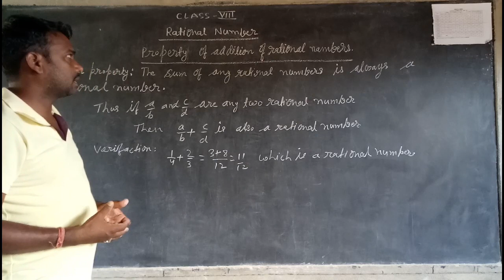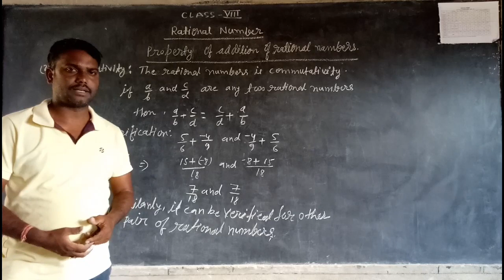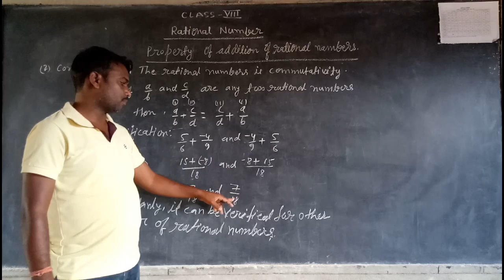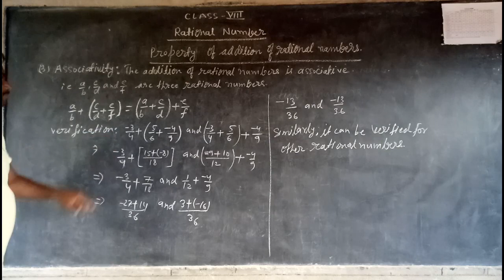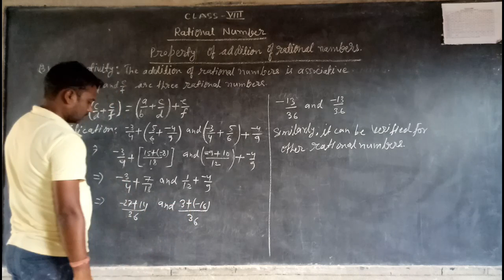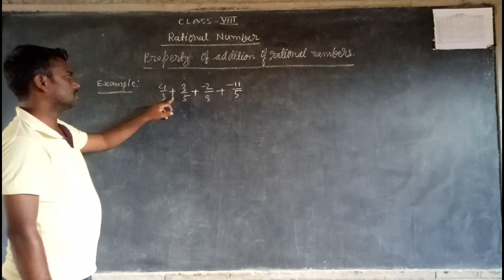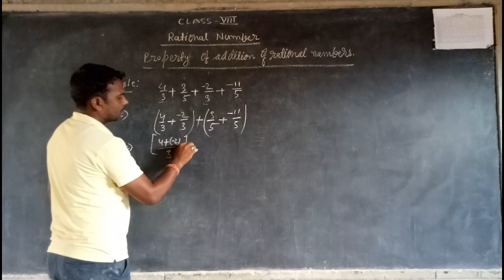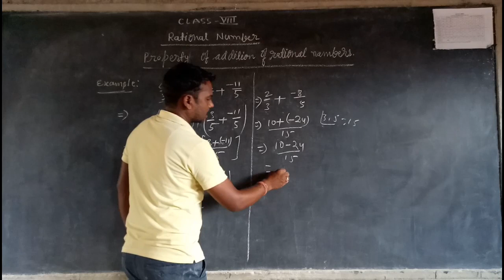Rational Number || Class 8 || Subject Maths